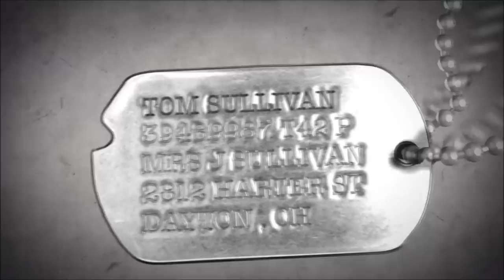CoD: World at War with Boss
CoD: World at War with Boss Call of Duty is a first-person and third-person shooter video game franchise. The series began on the PC, and later expanded to consoles and handhelds. Several spin-off games have also been released. The earlier games in the series are set primarily in World War II, including Call of Duty, Call of Duty 2, and Call of Duty 3. Beginning with Call of Duty 4: Modern Warfare, which is set in modern times, the series has shifted focus away from World War II. Modern Warfare (released November 2007) was followed by Call of Duty: World at War and Call of Duty: Modern Warfare 2. Black Ops (released November 2010) takes place in the Cold War, while Modern Warfare 3 (released November 2011) takes place in a near-future setting. Black Ops II (released November 2012) takes place in the year 2025. Call of Duty: Ghosts was released in November 2013. In May 2014, Advanced Warfare was announced.

As of November 11, 2011, the Call of Duty series has sold over 100 million copies.[1] As of March 31, 2012 there are 40 million monthly active players across all of the Call of Duty titles, with 10 million users of the online service Call of Duty: Elite and 2 million paying annual members. Over 1.6 billion hours of online gameplay have been logged on Modern Warfare 3 since its 2011 release